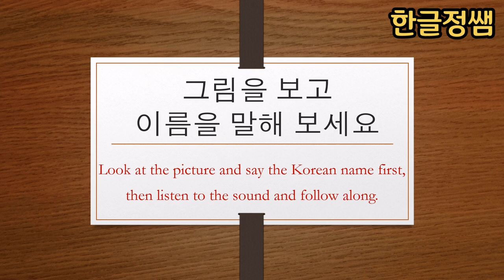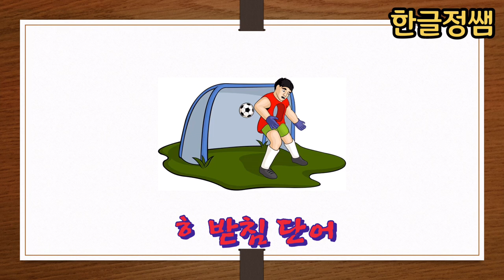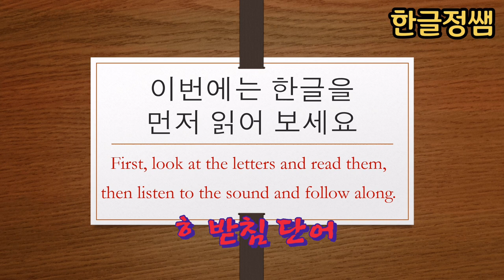[한국어단어공부] ㅎ 받침 단어 Korean Vocabulary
받침은 외국어로서 한글을 배울 때 만나는 첫 번째 어려운 관문 중의 하나라고 할 수 있습니다. ㅎ 받침이 사용된 단어를 처음 보게 되면 많은 학습자들이 ㅎ소리를 어떻게 낼지 몰라 당황하는 경우를 많이 볼 수 있습니다. ㅎ받침의 발음 방법에 관해서는 저의 다를 동영상을 참고하세요.  많이 읽어보고 들어보는 것이 가장 좋은 학습 방법입니다.  한글정쌤 단어공부 동영상을 통해서 쉽고 재미있게 한글을 익히세요.